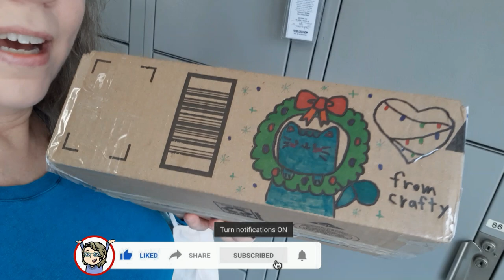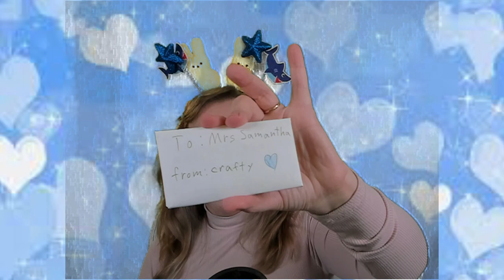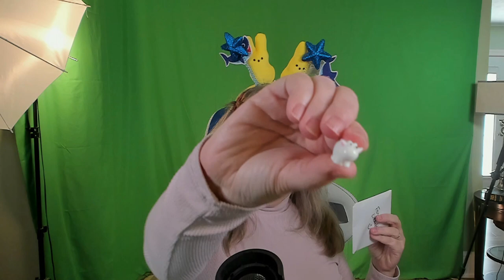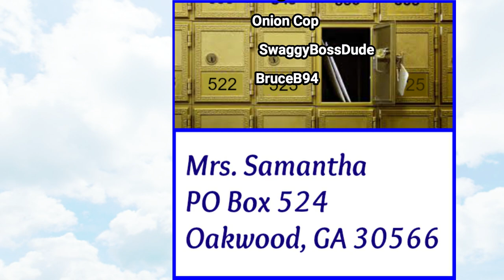FAN - FNA Mail Wild Goat and Tankee mail Mrs. Samantha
When you guys send FNA mail I make a video to say thank you, because you are the best! I really appreciate you!

If you liked this video click this link to go to the play list for more

💕Thank you for being a Super and BUG FNAs Channel Members 💕 Firefly 💕 Mr. King Awesome 💕 bobbyjb538 HugsForAll 💕 Original Playz 💕 Tim Arnold 💕 Derek Isom 💕 CollegeBoiof BS 💕 Onion Cop 💕SwaggyBossDude

Mrs. Samantha

⏰- Roblox Live Stream Monday sometime. Saturday 11AM est

⏩Videos uploaded Monday-Friday 8AM est.